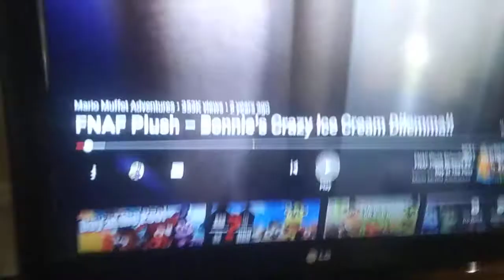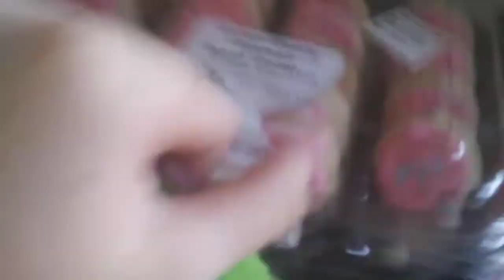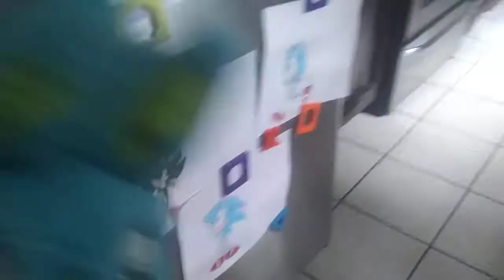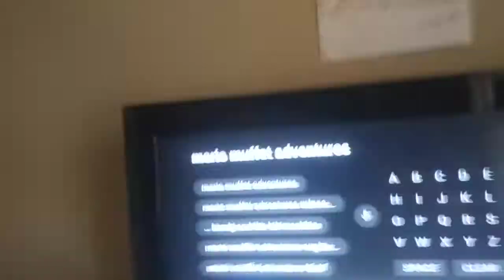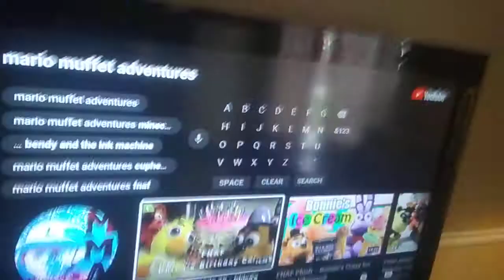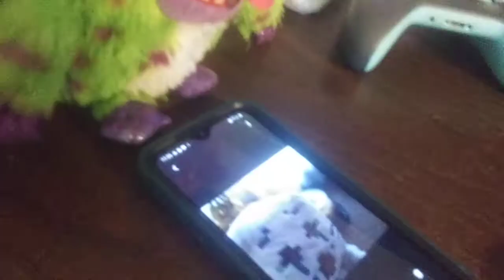Ghast plush gave bunny some cookies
Ghast plush Toys Bunny and Peppa Pig and George Pig monster toys Chucky Elmo monkey Kitty elephant toy collection subscribe to our Channel and comment down in the below turn on the post engine on vacations leave the comment below yes plush dolls